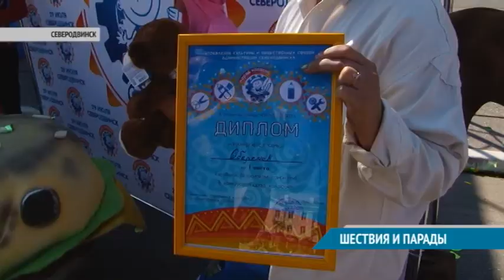ШЕСТВИЯ И ПАРАДЫ